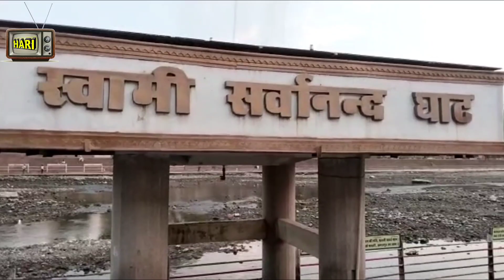बैसाखी स्नान पर सूखी रही गंगा, दिखे गंगा में पत्थर। पर्यटक और स्थानीय लोग नाराज। Haridwar ganga